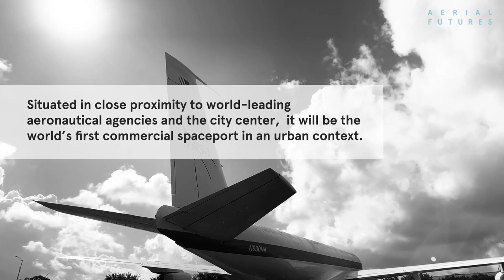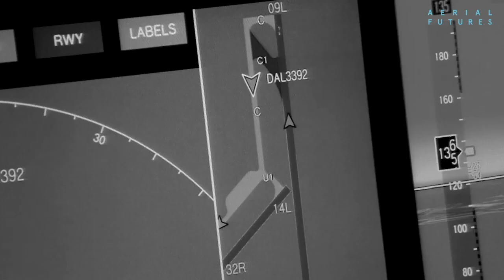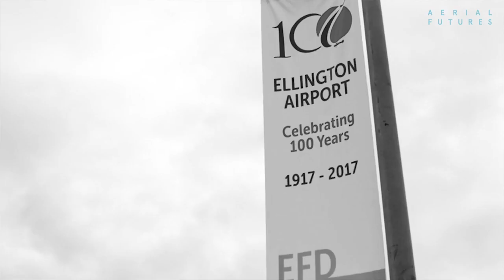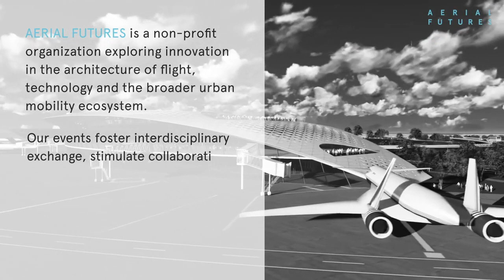The Next Frontier by Aerial Futures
Reiterating Houston’s long-standing relationship with space travel, Ellington Airport is now home to the Houston Spaceport. The Spaceport is within a 15-minute drive of the central business district, making it the most urban commercial spaceport to date and positioning Houston as the most cosmically connected city in the world.

The commercial sector is now driving the aeronautical industry, leading to an upsurge in spaceport construction. The implications of this new typology for urban life are huge: in support of the new spaceport and its operations, Houston City Council recently approved an $18.8 million Phase 1 infrastructure development budget.

This sum of spaceport-related infrastructure funding is without parallel anywhere else in the world. New roads, drainage systems and utilities will provide a foundation for aeronautical businesses and foster engineering activities, while providing a physical and intellectual link to aerospace expertise. Source by Aerial Futures.